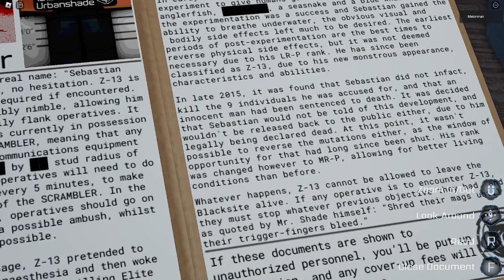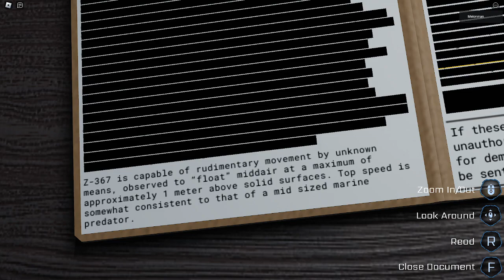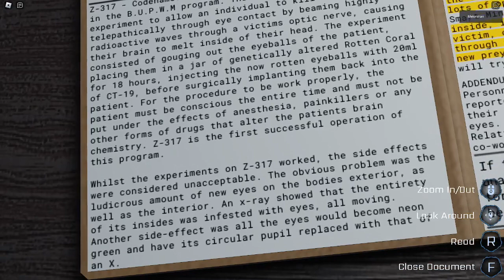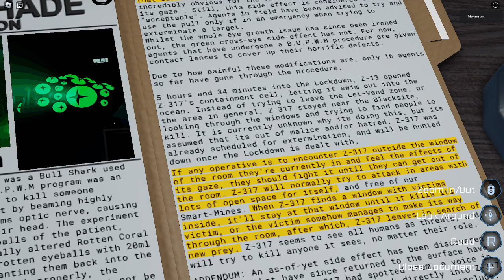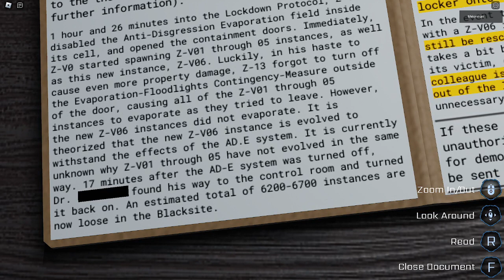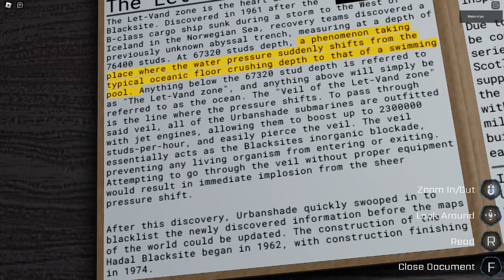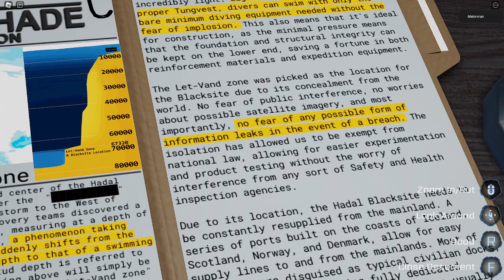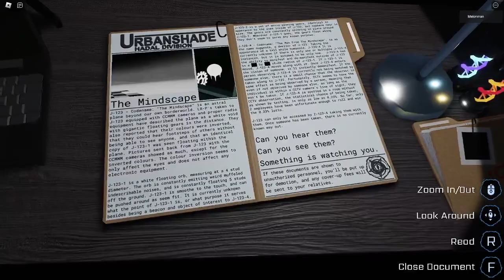Fancy some light reading?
All the documents I have from pre-release pressure.

Check the end of my full run that I uploaded for the one document I slid past...